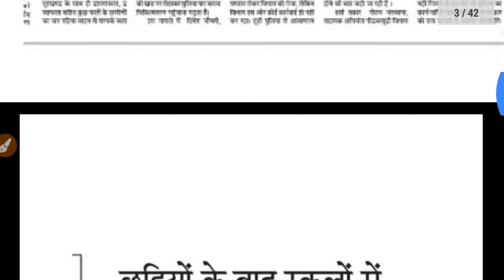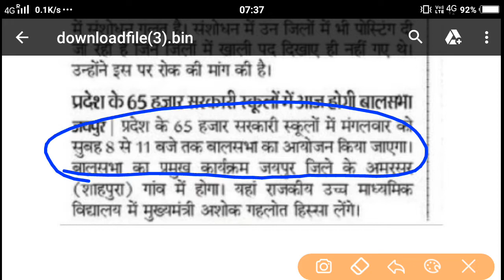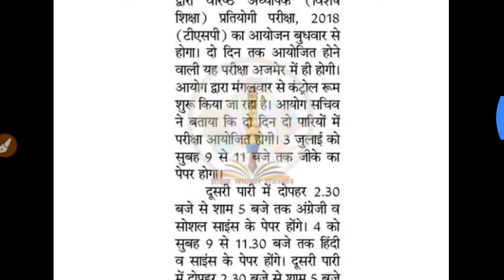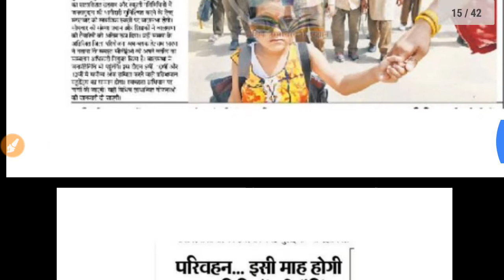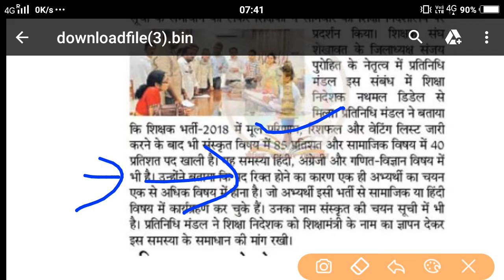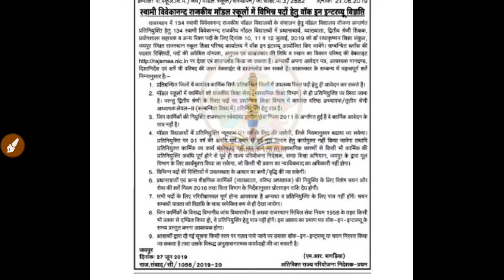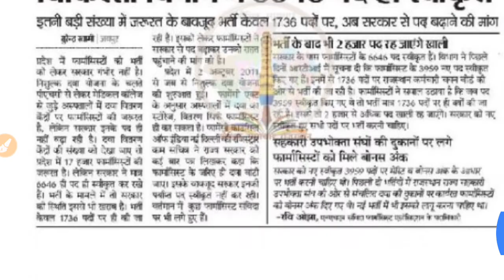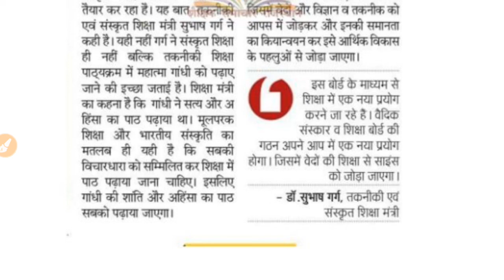शिक्षा जगत समाचार -2 जुलाई ||RPSC, RSMSSB, Helper 2||Today Education News